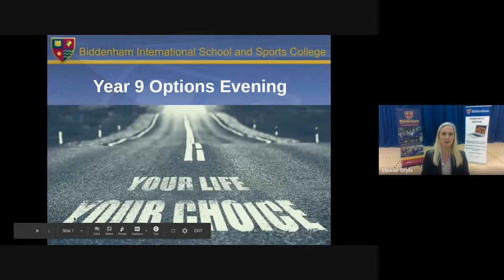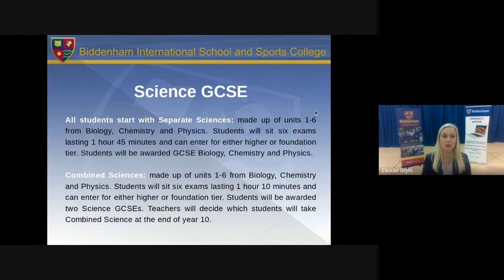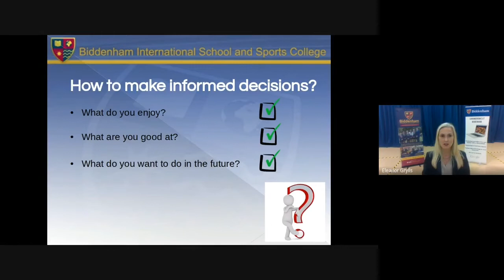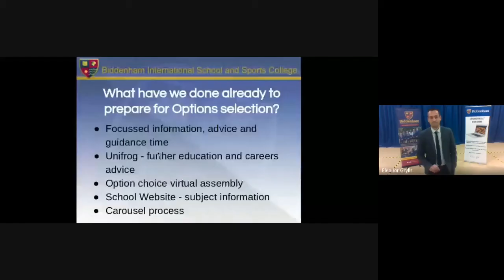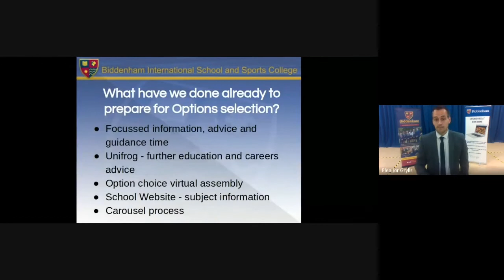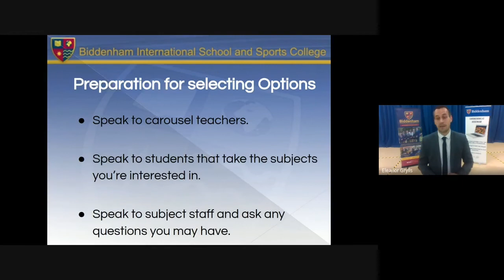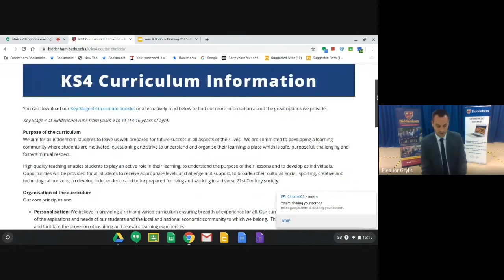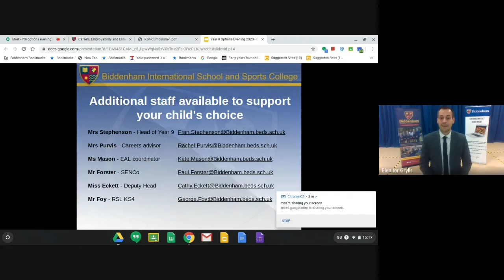Year 9 Options evening support video